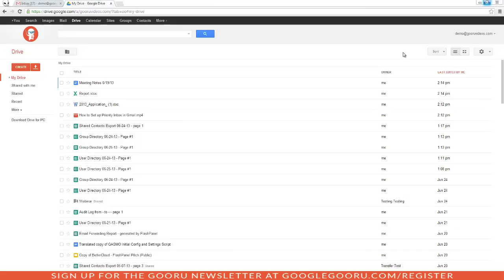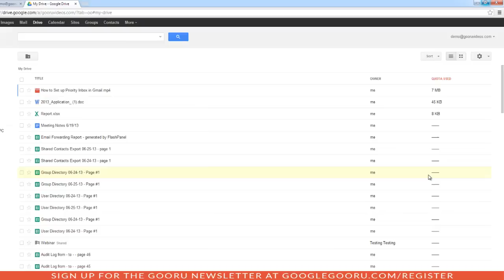Finding Large Files in Google Drive (Updated 6/25/13)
Consumer Gmail accounts have 15 GB of unified storage between their Drive, Gmail, and Google+ Photos. Sorting your files in Drive by 'Quota used' allows you to find large files and take care of them if you are near your storage limit.

1. Within Google Drive, click on the 'Sort' drop-down icon.
2. Select the 'Quota Used' option.
3. Your files will be sorted from largest to smallest.

* Note only files you have synced or uploaded count towards your storage limit (any file that isn't converted to Google Docs, Sheets, and Slides will take up storage space).